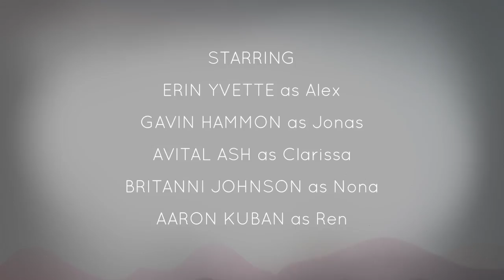Oxenfree Part 1